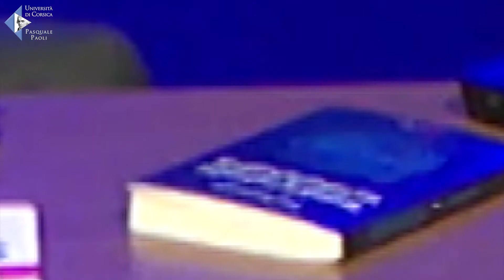Varia : Rencontre avec Denisa Craciun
Denisa CRACIUN, originaire de Craiova et étudiante à Corti il y a une vingtaine d’années est aujourd’hui chercheur associé « Décentrement » à l’Université Clermont-Auvergne. Son premier recueil de poèmes Cennare è focu di ogni vita (UCPP, 2006) a été conçu dans notre atelier d’écriture littéraire. Il a ouvert une créativité qui travaille actuellement sur le thème « Décrire l’Autre ». Ses recherches et sa production actuelles renforcent une créativité inaugurée avec les nombreux travaux sur la littérature de Corse à Corti de la regrettée Dana-Marina DUMITRIU (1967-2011), de Craiova elle aussi, devenue par la suite Secrétaire générale de l’Office Européen du Plurilinguisme.